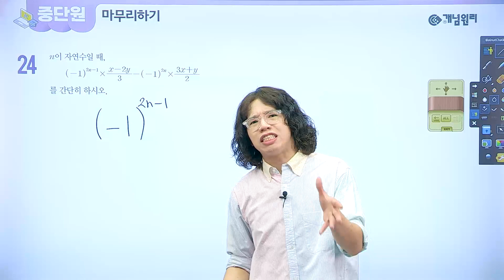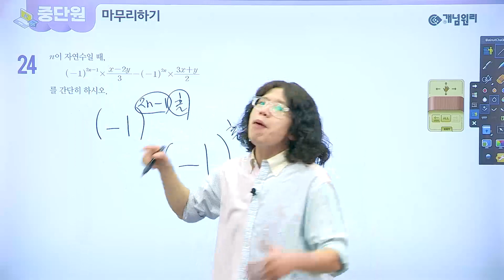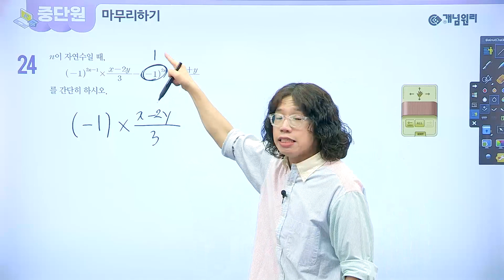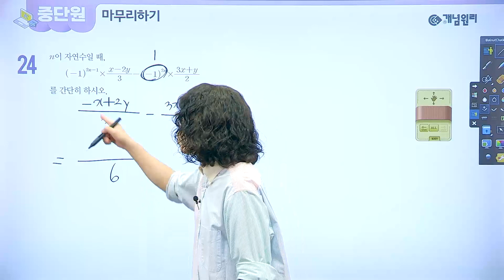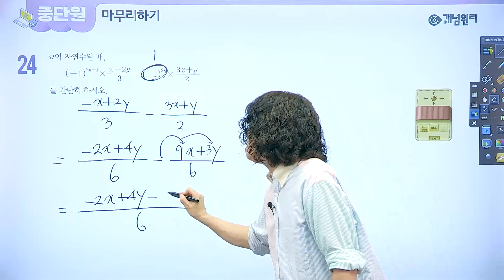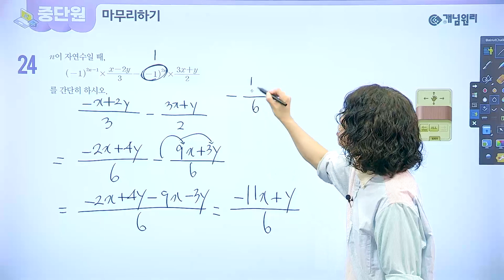[QR영상] 개념원리 중1-1 p.127 24번